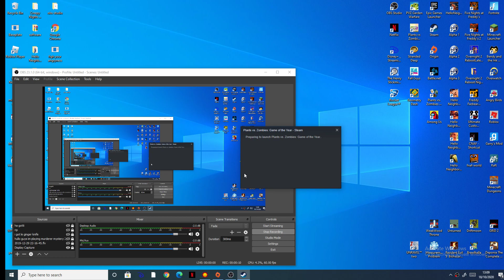plants vs zombies (chomp chomp) episode 3